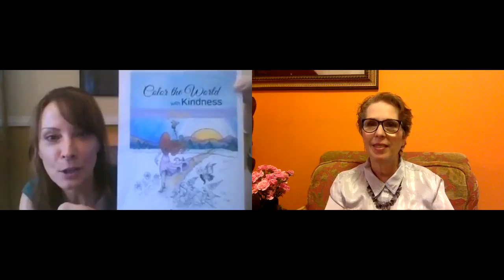Reba Linker & Tae Lynne SHE-roes & Pathfinders on Paint Yourself Into the Picture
Welcome to Paint Yourself Into the Picture, healing conversations to help us create the best, boldest and most beautiful picture of our lives. The show hosts